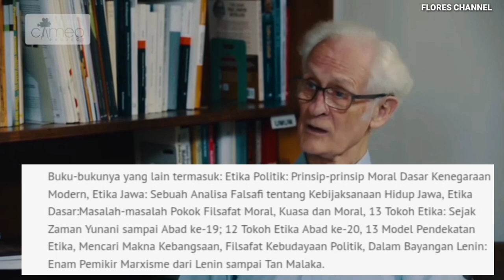Biodata dan Perjalanan Hidup Romo Franz Magnis Suseno || Tokoh Bangsa || Rohaniwan Katholik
Biodata lengkap dan perjalanan hidup Romo Franz Magnis Suseno, seorang Misionaris Jerman yang telah menjadi Warga Negara Indonesia sejak 1977,sesosok Tokoh yang sering tampil diberbagai acara untuk berdiskusi baik didalam maupun diluar negeri dan sosok penjunjung Toleransi.